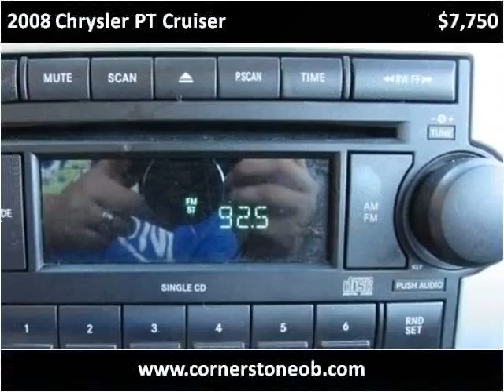2008 Chrysler PT Cruiser Used Cars Olive Branch MS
This 2008 Chrysler PT Cruiser is available from Cornerstone Automotive.